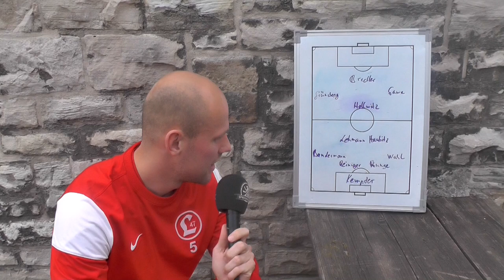Die Traumelf von Sebastian Reiniger (SV Lichtenberg 47) | SPREEKICK.TV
Mitspieler, ein Trainer und der wohl beste Torhüter im Berliner-Bereich. Welche Spieler der Kapitän von Lichtenberg 47 aufgestellt hat, seht  Ihr im Video.

# # # # # # # # # SPREEKICK.TV - Shop # # # # # # # # #

Aktuelle Fußballschuhe, günstige Teamsportartikel und vieles mehr! Die besten Angebote und Preise gibt es bei: